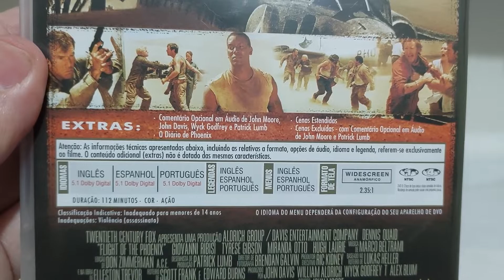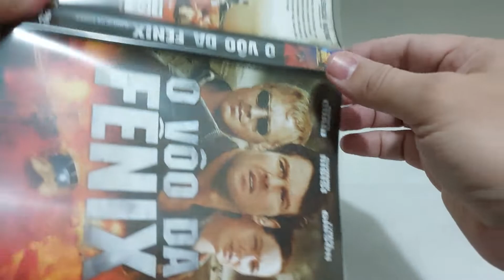O VÔO DA FÊNIX | DVD